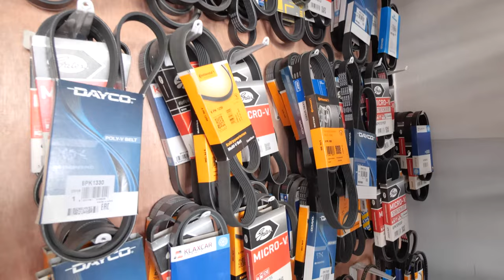Magasin de pièces auto à Pantin (93) et Île-de-France: GTC SARL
Toutes les pièces automobiles dont vous avez besoin sont chez GTC
Nous vous proposons un large choix de pièces et d’accessoires pour toutes les marques de voitures et de toutes les références : embrayages, batteries, plaquettes de frein, alternateurs, démarreurs, amortisseurs, essuie-glaces, filtres (à huile, air, carburant, habitable), plaques d’immatriculation, etc.

Retrouvez également dans notre magasin des produits d’entretien, une gamme complète de fixation (kit, vis, écrous, rivets, colliers), des pièces mécaniques, des équipements électroniques ainsi que des articles luminaires.

Des produits de toutes les références et pour toutes les marques de véhicules.